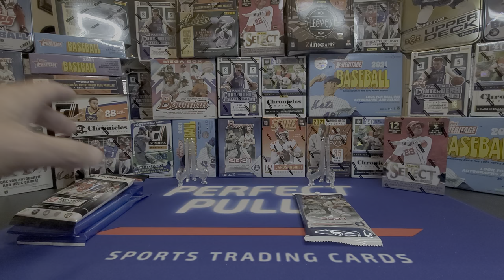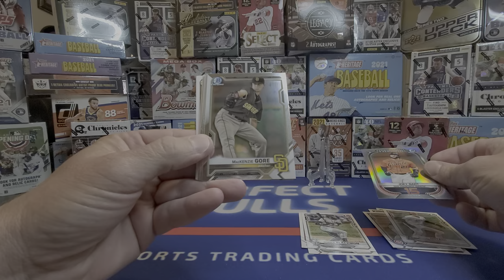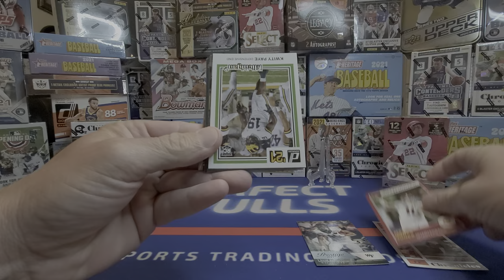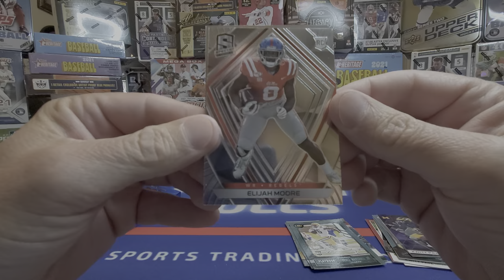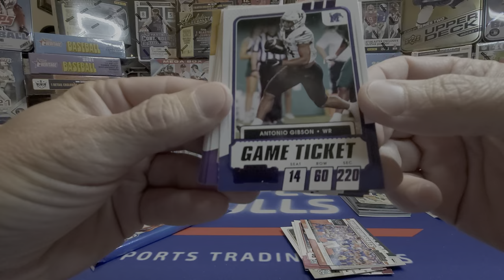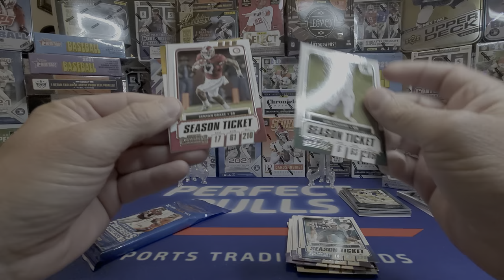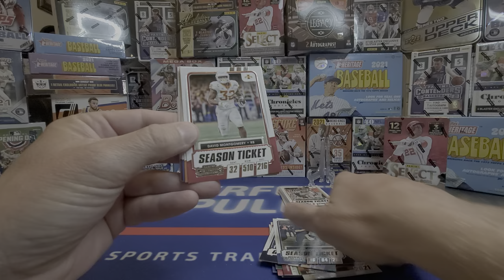***Episode 10*** Friday Night Fat Packs ⚾2021 Bowman⚾/🏈2021 Chronicles & Contenders Draft Picks🏈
Welcome back to another edition of Friday Night Fat Packs.  Opening 1 Fat Packs of 2021 Bowman, 1 pack of 2021 Chronicles Football Draft Picks, and 2 packs of 2021 Contenders Draft Picks
2021 Prestige NFL Football Hanger Box 60 Cards. Exclusive Astral Parallel Cards
2021 Panini Playoff NFL Football Blaster Box (56 Cards) One Autograph or Memorabilia Card
2022 Topps Heritage Baseball Value Box
2022 Topps Series 1 Baseball Trading Cards Blaster Box (99 cards per box)
2022 Topps Series 1 Baseball Trading Cards Hanger Box (67 Cards)